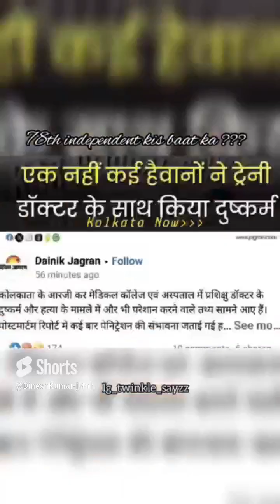Sorry papa#Dusre ki zindagiya bachate bachata na mai khud ki zindagi bacha hi nhi payi#👍